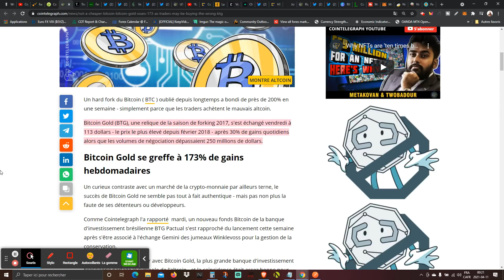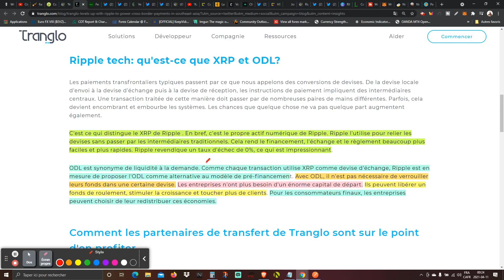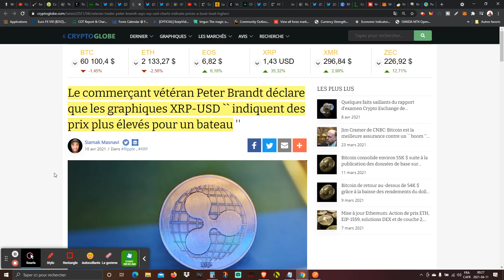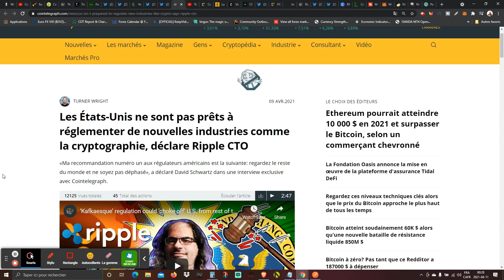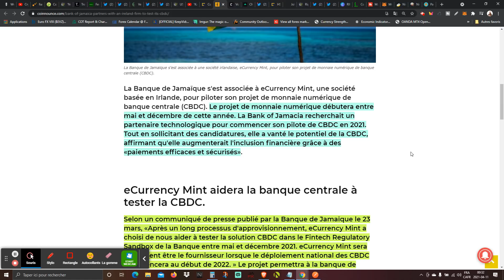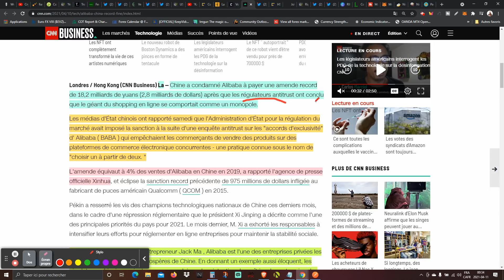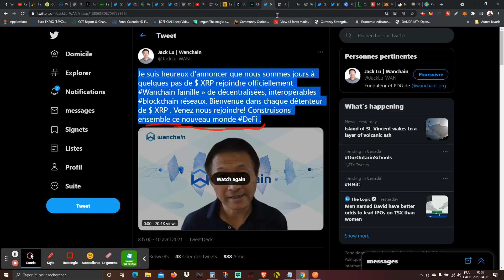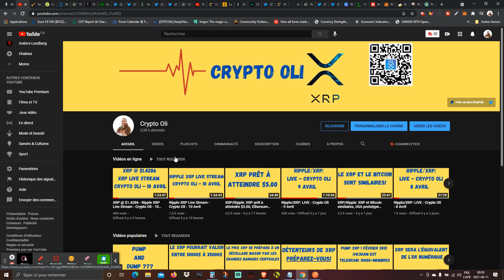XRP/Ripple: XRP à $1.45 et + Bitcoin Gold +173%, Graphique haussier XRP tête épaule de Peter Brandt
XRP/Ripple: XRP/Ripple: XRP à $1.45 et + Bitcoin Gold +173%, Graphique haussier XRP tête épaule de Peter Brandt. Bitcoin Gold grimpe de 173% car les traders peuvent acheter le mauvais BTG. Tranglo s'associe à Ripple pour alimenter les paiements transfrontaliers en Asie du Sud-Est. La Réserve fédérale continue de progresser dans l'innovation du rail de paiement via le prochain service FedNow, ainsi que l'intérêt croissant pour la blockchain et les actifs numériques. Jeremy Hogan reconnu par la communauté juridique. Peter L. Brandt , qui est l'un des chartistes classiques les plus respectés au monde, dit que son analyse technique de la paire de négociation XRP-USD suggère que les prix vont beaucoup plus haut. Peter L. Brandt qui est l'un des chartistes classiques les plus respectés au monde, dit que son analyse technique de la paire de négociation XRP-USD suggère que les prix vont beaucoup plus haut. Les États-Unis ne sont pas prêts à réglementer. À l'approche de la cotation Coinbase, les analystes avancent des évaluations de 19 à 230 milliards de dollars. La Banque de Jamaïque s'associe à une société irlandaise pour tester sa CBDC. Vous pouvez désormais acheter sur Amazon, Ebay et Walmart avec Crypto.com. La Chine frappe Alibaba avec une amende record de 2,8 milliards de dollars pour avoir agi comme un monopole. XRP va rejoindre officiellement Wanchain famille qui est décentralisées, interopérables et un blockchain réseaux. Bienvenue à chaque détenteur de XRP. HSBC met 10 milliards de dollars de placements privés sur la chaîne de blocs Corda de R3. Job chez Ripple comme directeur principal, développement des affaires à San Francisco, CA, États-Unis. Ripple devient un raz-de-marée, mène la pompe du week-end et remporte des victoires juridiques. Ripple devient un raz-de-marée, mène la pompe du week-end et remporte des victoires juridiques.

Chapitres:
00.00 Intro
1:14 Bitcoin Gold grimpe de 173%
3:02 Tranglo s'associe à Ripple
5:34 La Fed va de l'avant avec FedNow
6:32 Jeremy Hogan reconnu par la communauté juridique
7:29 Peter Brandt déclare que les graphiques XRP-USD va augmenter
9:04 Les États-Unis ne sont pas prêts à réglementer la crypto
11:42 Coinbase: évaluations de 19 à 230 milliards de dollars
12:30 Test de la Jamaïque avec une société irlandaise pour tester sa CBDC
13:18 Acheter sur Amazon, Ebay et Walmart avec Crypto.com
14:12 La Chine frappe Alibaba avec une amende recordde 2.8 milliards
15:58 Wanchain + Ripple
17:33  HSBC sur la chaîne de blocs Corda de R3 ?
18:25 Le raz-de-marrée Ripple